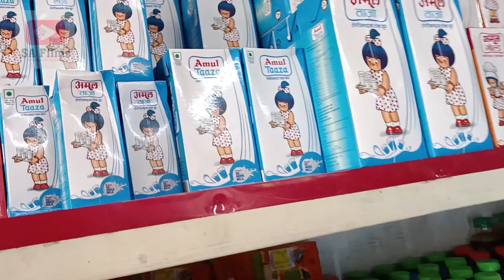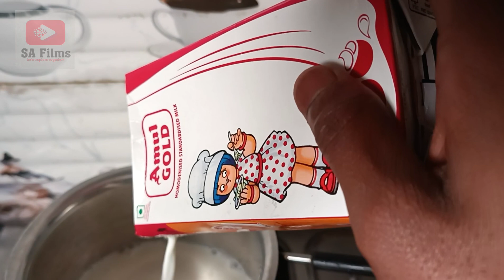Day In Guwahati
Daily Vlog With Sahin.

About: SA Films is a YouTube channel Where I try to explore something new and exciting, simply it's a vlogging channel...
SA FILMS